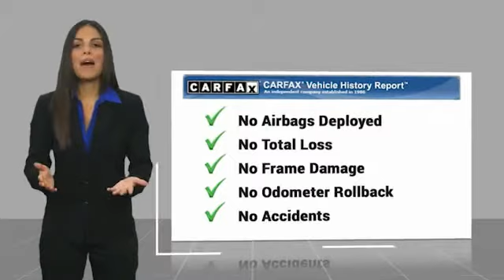2015 Jeep Wrangler Unlimited New Bern NC P7235A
2015 Jeep Wrangler Unlimited Sahara

Cella Ford
3210 Doctor M.L.K. Jr Blvd

Certification Program Details: . 90-day/4,000-mile Comprehensive Limited Warranty coverage (whichever comes first) . 139 points of inspection by certified technicians . 11,000 FordPassTM Rewards Points to use toward scheduled maintenance visits or other rewards . CARFAX? Vehicle History Report . SiriusXM? complimentary 3-month trial . Ford cars, SUVs and trucks (up to 350-Series) that are current or nine previous model years and have fewer than 120,000 miles can qualify, including many non-Ford vehicles . A full tank of fuel, fresh oil and filter, and new wiper blades . Service available at any Ford Dealer in the 50 states Recent Arrival! Odometer is 46041 miles below market average!Alloy Wheels, Aluminum Wheels, Backup Camera, Bluetooth, Climate Package, Heat Package, Limited Package, Local Trade, Power Mirror Package, Power Package, Quick Order Package 24G. Bright White Clearcoat 2015 Jeep Wrangler Unlimited Sahara 4WD 5-Speed Automatic 3.6L V6 24V VVTCall us today @ to set up your complimentary VIP appointment!